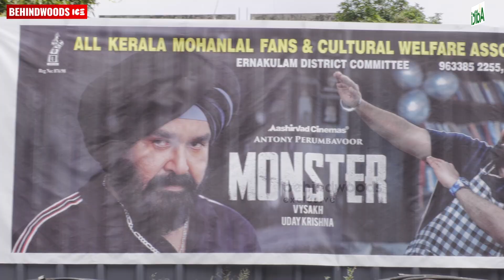ആർപ്പുവിളിയും ചെണ്ടമേളവുമായി ആരാധകർ🔥🔥| Monster Public Reaction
മികച്ച രുചിയോടൊപ്പം തന്നെ ആരോഗ്യത്തിന്റെയും promise നൽകുന്ന
കേരളത്തിലെ മികച്ച ഫുഡ് പ്രോഡക്ട് ബ്രാൻഡുകളിൽ ഒന്നാണ് പരിസൺസ്
അതിഥി.
ADITI ROASTED COCONUT OIL ലൂടെ അനുഭവിച്ചറിയു മലയാള തനിമയുടെ
യഥാർത്ഥ രുചി. റോസ്റ്റ് ചെയ്തെടുക്കുന്ന വെളിച്ചെണ്ണ ആയതുകൊണ്ട് തന്നെ
ഇത് നിങ്ങളുടെ ആഹാരത്തിനു നൽകുന്നു extra ടേസ്റ്റ് നേരിട്ട്
തിരഞ്ഞെടുക്കുന്ന ഏറ്റവും മികച്ച കൊപ്രയിൽ നിന്ന് യാതൊരു മായവും
ചേർക്കാതെയാണ് ഈ വെളിച്ചെണ്ണ നിർമിക്കുന്നത്. ഏറ്റവും പുതിയ
ടെക്നോളജിയുടെ സഹായത്തോടെ സ്വന്തം ഫാക്ടറിയിൽ നിന്ന് തന്നെ
നിർമ്മിച്ചെടുക്കുന്ന
OIL മറ്റുള്ള
വെളിച്ചെണ്ണകളെക്കാളും രുചിയും ആരോഗ്യവും പ്രധാനം ചെയ്യുന്ന ഒന്നാണ്.
ADITI
ROASTED
COCONUT
നല്ല രുചിയും ആരോഗ്യവും പ്രധാനം ചെയ്യുന്നതിൽ അതിഥി സൺഫ്ലവർ
ഓയിലും മുൻപന്തിയിലാണ്. വറുത്തതും പൊരിച്ചതും tension കൂടാതെ
ഉണ്ടാക്കാം ഇതിന്റെ less absorbent propertyയിലൂടെ